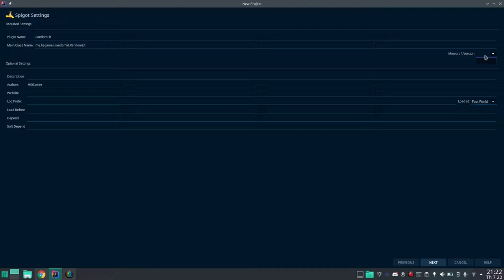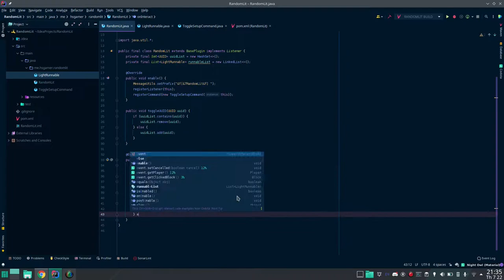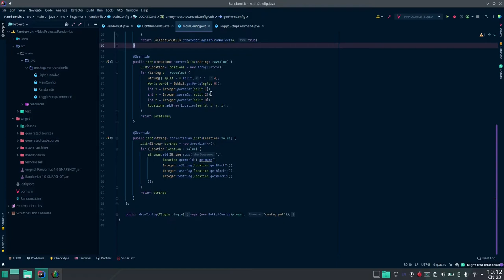RandomLit - [Spigot Plugins] [Random Code]